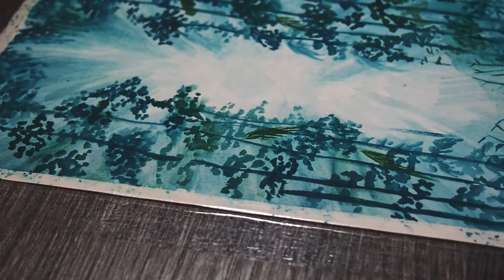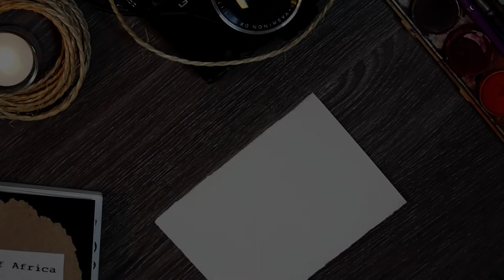Africa art journal timelapse part 1 | sketching